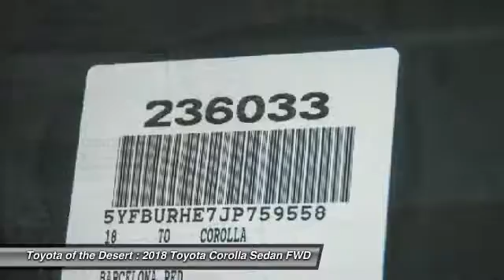2018 Toyota Corolla Cathedral City CA 236033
2018 Toyota Corolla SE

**ADVERTISED PRICES DO NOT INCLUDE ANY DEALER INSTALLED OPTIONS AND AD PRICES EXCLUDE LEASES** Price does not include Taxes, Tags, Title, and Licensing Fee. Price includes: $750 - TMS Customer Cash - LA. Exp. 12/04/2017